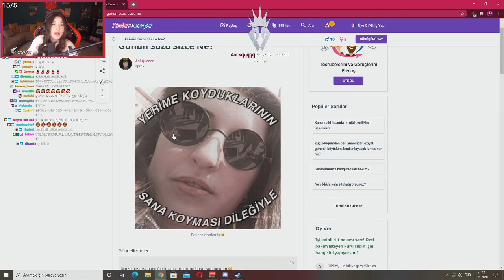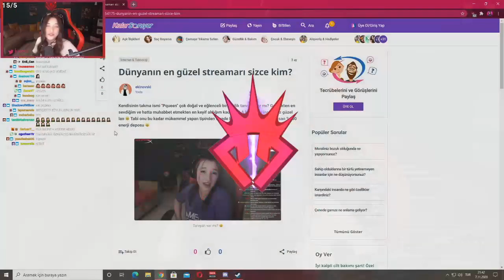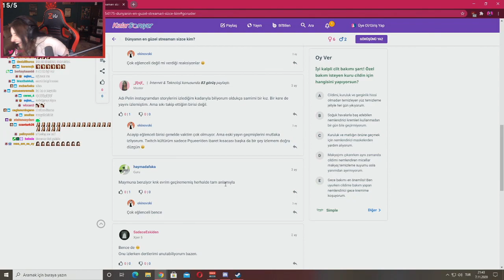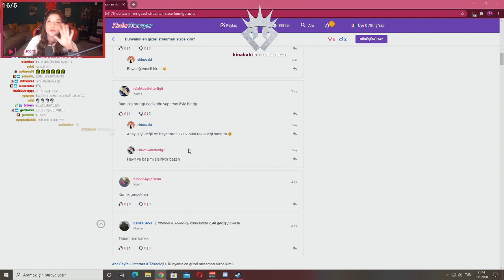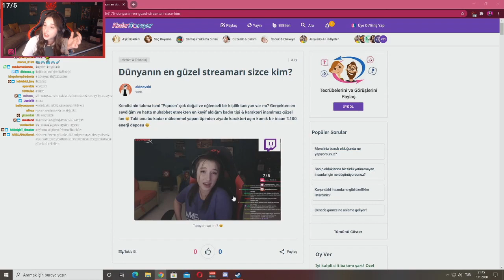Pqueen - Kızlar Soruyor'da Kendisi Hakkında Yazılanlara Bakıyor